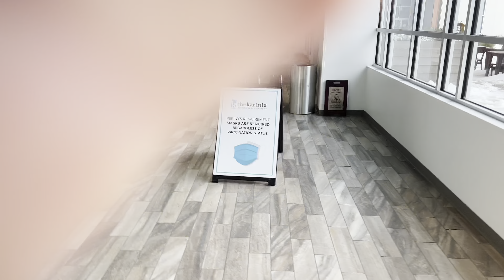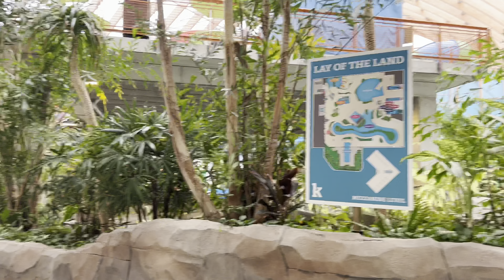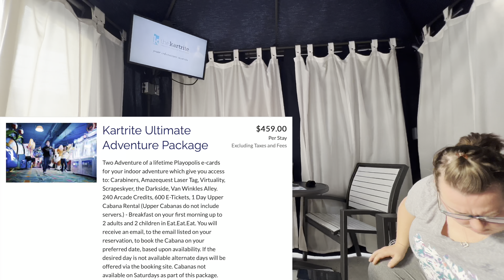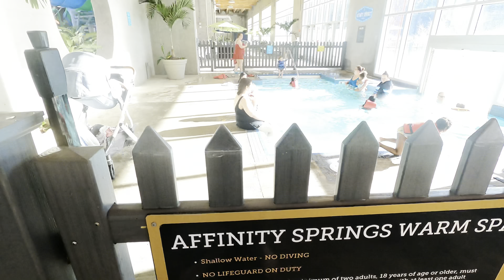New York's Biggest Indoor Water Park - The Kartrite | Full Tour and Slides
Come take a complete tour of the Kartrite, New York states largest indoor water park. We will look at the rooms, the amenities, the water park and even ride some of the slides.

0:00 Start
0:09 intro
0:50 Main Lobby
1:07 Lobby Level Tour
1:51 Room Tour
3:39 First Floor Tour
5:55 Entering the water park
6:20 Water park tour starts
6:46 Later Gator Crossing
7:00 Puddle Ducks Pool
7:12 Kartrite Island
8:09 The Mezz and cabanas
10:06 Lazzy River
10:36 Big Slides
12:08 Back hall to the springs pool
13:09 Affinity Springs Pool
14:10 The start of the end